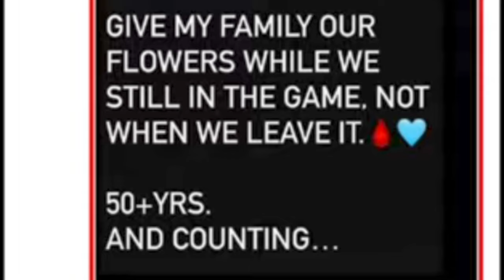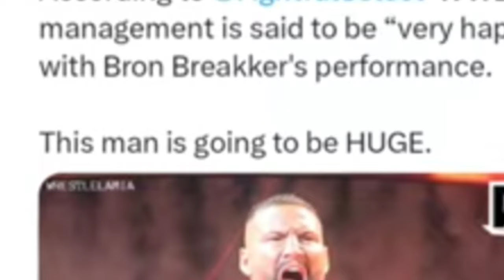😱Seth Rollins Return, Roman vs Solo SummerSlam|Liv Morgan Dom Dom 👈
Seth Rollins Return, Roman vs Solo SummerSlam|Liv Morgan chemistry

roman vs cody
smackdown 2024
raw highlights
raw tonight
monday night raw
raw winners
raw match card
raw clips
raw videos
wwe raw highlights today
wwe monday night raw results
wwe raw highlights
wwe raw highlights top 10
wwe raw highlights this week
wrestlemania highlights
highlights
smackdown highlights
fox sports highlights
wwe raw
friday night smackdown
wwe raw hindi highlights
the rock
cody rhodes
the rock cody rhodes
the rock wrestlemania
the rock vs cody rhodes
the rock raw
roman reigns vs cody rhodes,cody rhodes vs roman reigns
WWE Backlash 2024 Results
Tanga Loa WWE Debut
WWE Backlash France 2024
The Bloodline New Member
The Bloodline Tanga Longa
Tanga Loa Bloodline
New Bloodline Member
Roman Reigns Returns
Roman Reigns Backlash 2024
Solo Sikoa and Tama Tonga vs Randy Orton and Kevin Owens
The Bloodline vs Randy Orton and Kevin Owens
Cody Rhodes vs AJ Styles
Solo Sikoa Tribal Chief
Paul Heyman
New Bloodline
The Bloodline New Member Backlash 2024
Tanga Loa Backlash 2024
Haku Sons
Tanga Loa Returns
Tanga Loa Roman Reigns
We Want Roman Chants
Roman Reigns Bloodline
Roman Reigns Leaving WWE
Roman Reigns Return Date
Roman Reigns Retires
Roman Reigns Quits WWE
Roman Reigns Leaves WWE
Where is Roman Reigns
Roman Reigns Retirement
The Bloodline Storyline
Roman Reigns vs Solo Sikoa
Damian Priest vs Jey Uso
Jey Uso Paul Heyman
The Bloodline Jey Uso
The Rock Dwayne Johnson
Jimmy Uso Returns
Tonga Loa
Roman Reigns New Bloodline
Randy Orton & Kevin Owens vs. Solo Sikoa & Tama Tonga
Tanga Loa saves The Bloodline from Street Fight defeat
WWE Backlash France Highlights
WWE SmackDown May 3 2024 Highlights

Shivani Gupta
From - Kolkata West Bengal ( India )